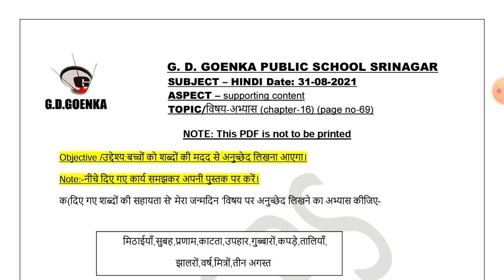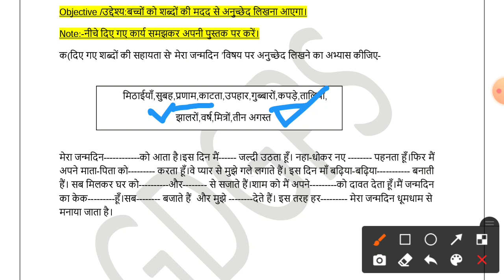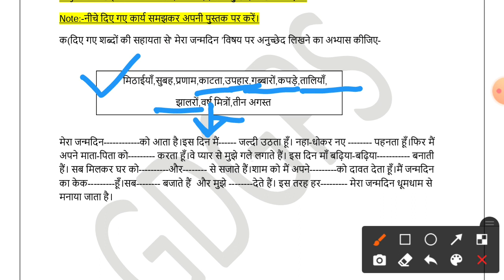Grade 3 Hindi Dated 31 08 2021